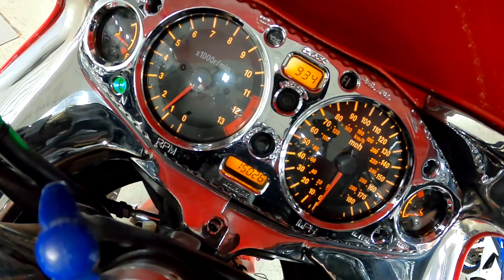2004 SUZUKI HAYABUSA A8234@ iMotorsports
STRECHED AND CHROMED OUT

TONS OF EXTRAS AND UPGRADES

GRIPS

LEVERS

MIRRORS

CHROMED TRIM PIECES AND SWINGARM

PHONE CHARGER

PHONE CRADLE

EXHAUST-WHAT A SOUND!

SUPER CLEAN

STOCK# A8234